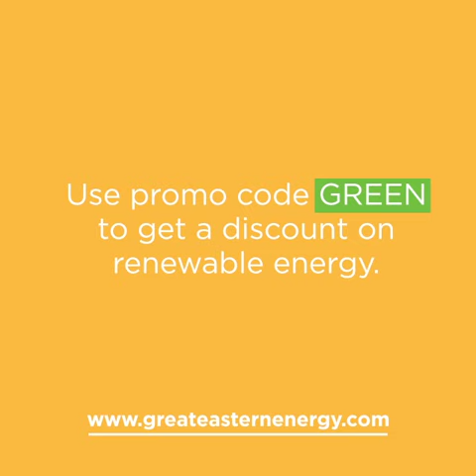GREEN TIP - Go Paperless in the Office!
As well as being more environmentally-friendly, going paperless can save money, boost productivity, save space, make document-sharing easier, and keep information more secure.